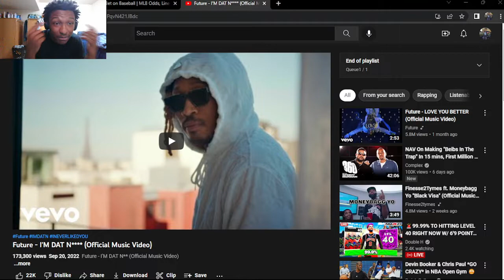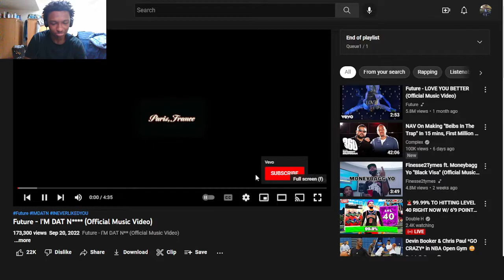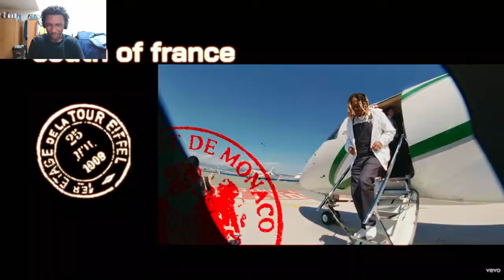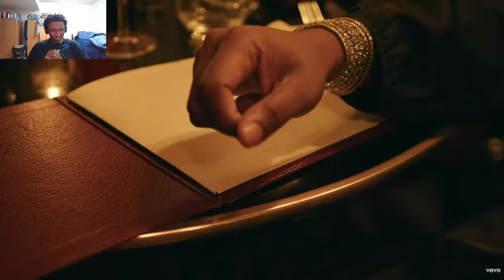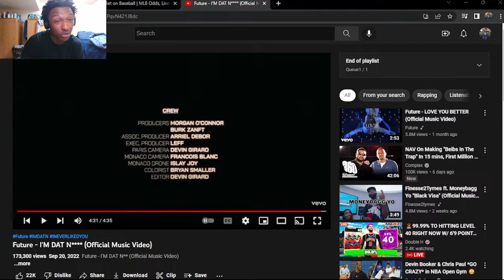Future - I'M DAT N**** (Official Music Video) (REACTION!)